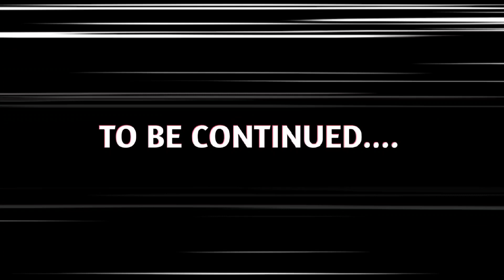Gardenscapes Day 6 Gameplay Walkthrough